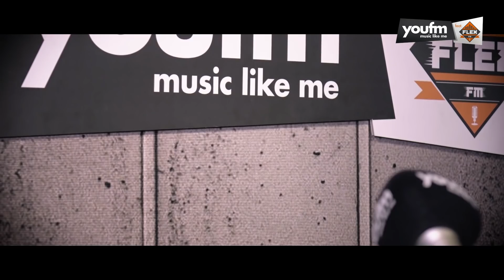FlexFM - FLEXclusive Cypher 52 (Montez)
Ihr wollt echte Leute, Beats und Stories? Jeden Donnerstag ab 22 Uhr bringen euch das Simon (YOU FM) und Samir (385i) ins Radio: